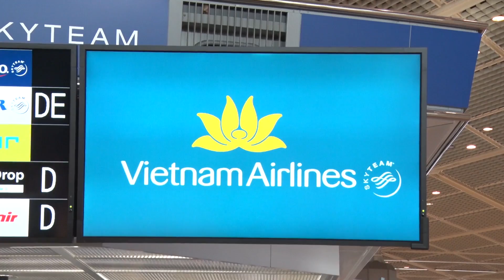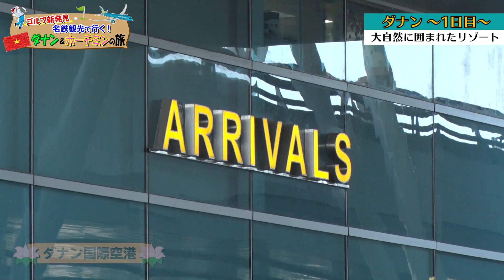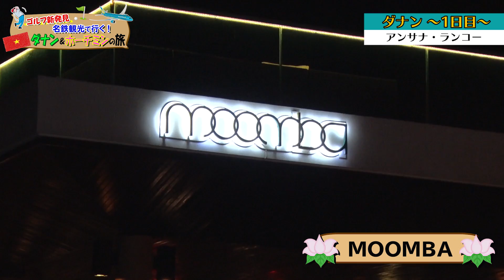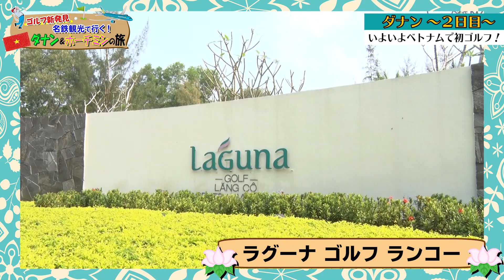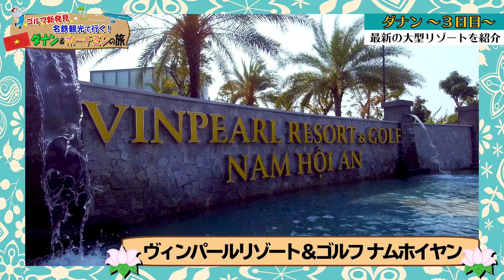【ベトナムゴルフ旅！ダナン！】ゴルフ新発見 名鉄観光で行く！ダナン＆ホーチミンの旅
知る人ぞ知るゴルファー心酔のベトナム。ダナンのゴルフ場をプロゴルファー関雅史とオリンピアンの荻原次晴が名鉄観光のツアーで巡る。ゴルフだけでなく、グルメ、観光スポットも必見。リゾートゴルフの楽しさをじっくりお届けします。

ゴルフネットTVで紹介されたゴルフ場でプレーできるゴルフツアー